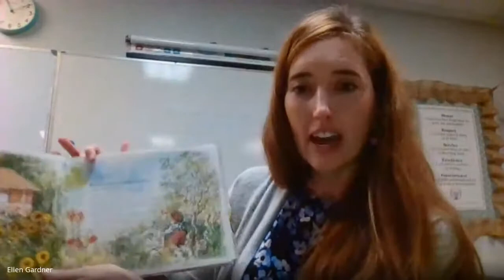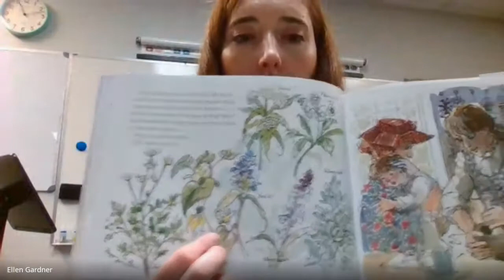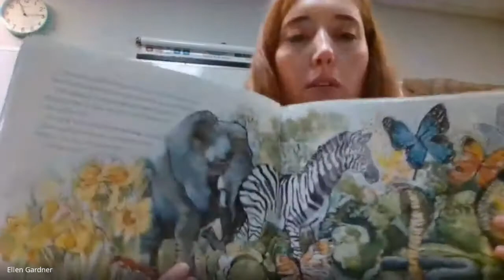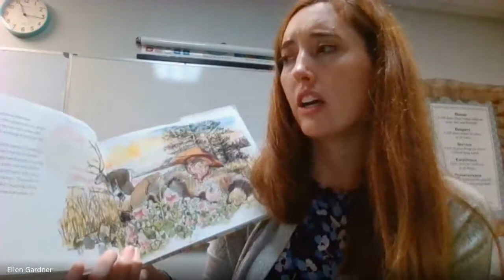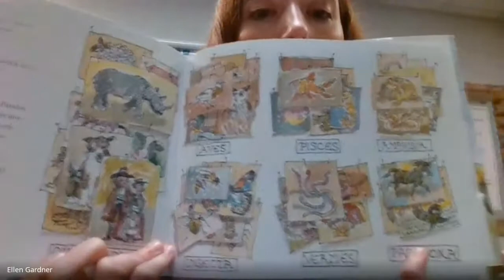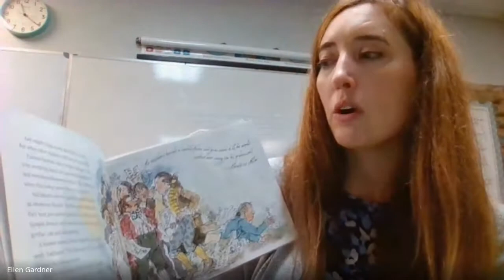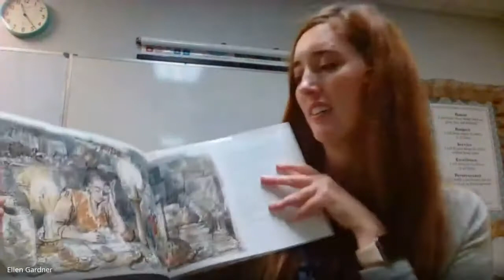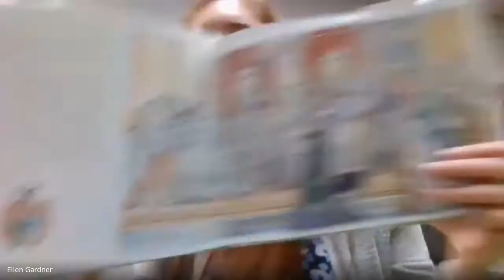Karl Linnaeus classification book